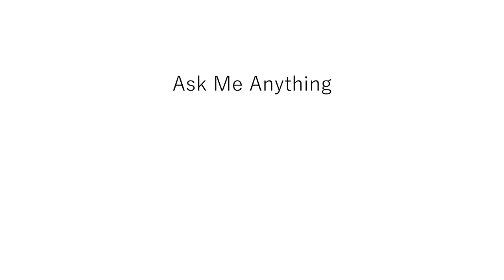Richard Swinburne on theology - Christian Philosophy and Its Challenges (2022)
We are excited to present a series of short interviews with philosophers who participated in last year’s conference “Christian Philosophy and its Challenges.”